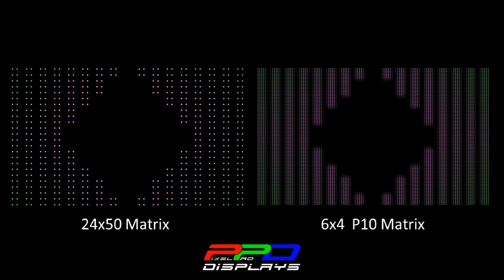Justin Bieber- Mistletoe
PixelProDisplays.com